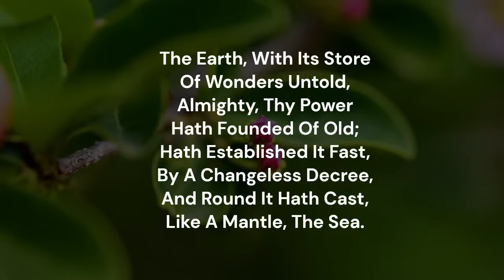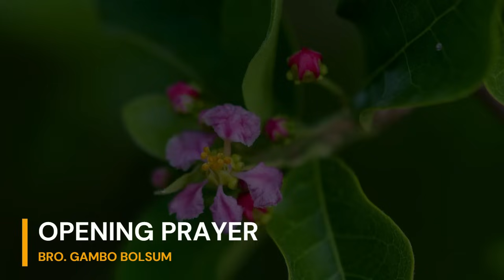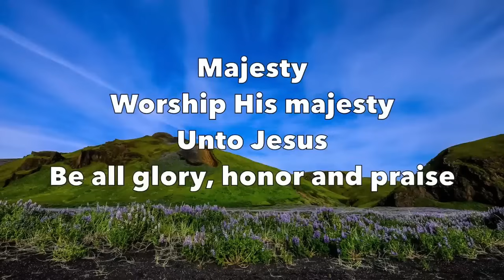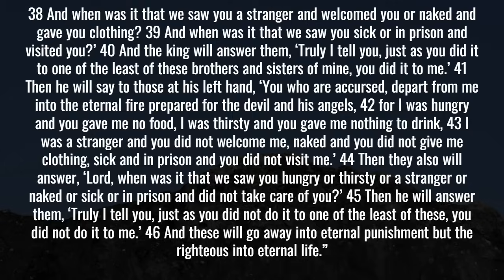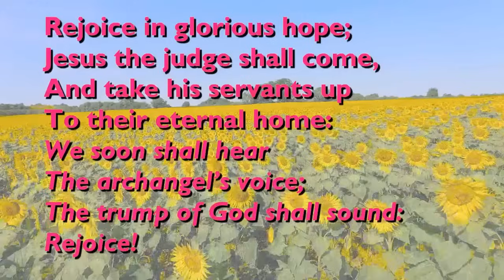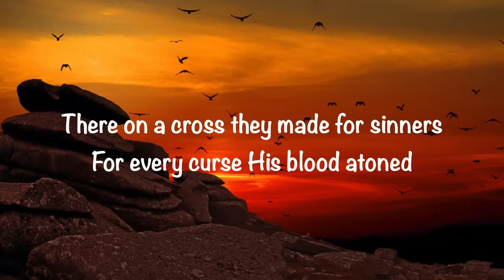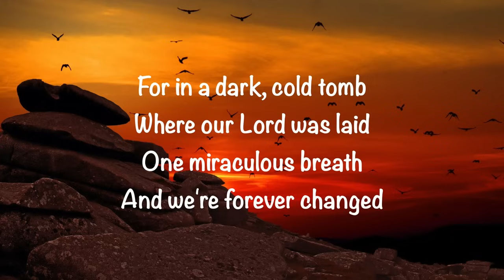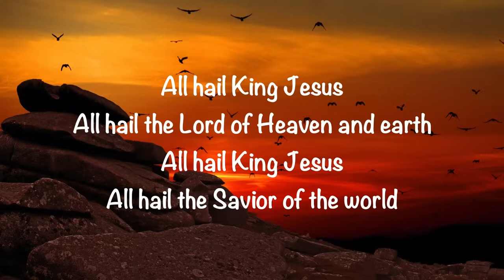Daily Devotions - December 5th, 2023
Tonight, we are led by Rev. Dr. Lincoln E. Galloway